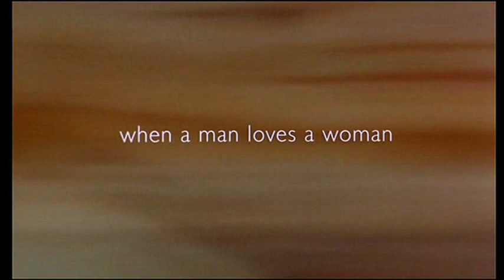When a Man Loves a Women -Zbigniew Preisner